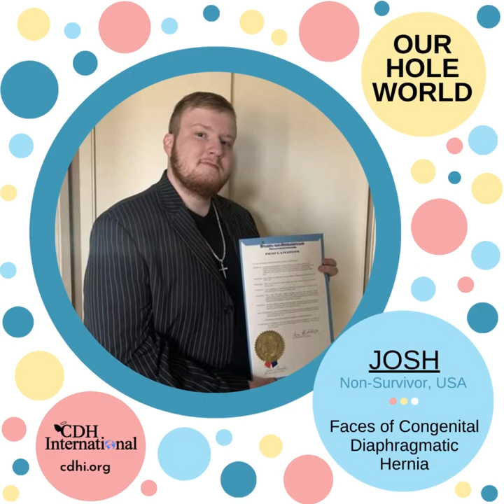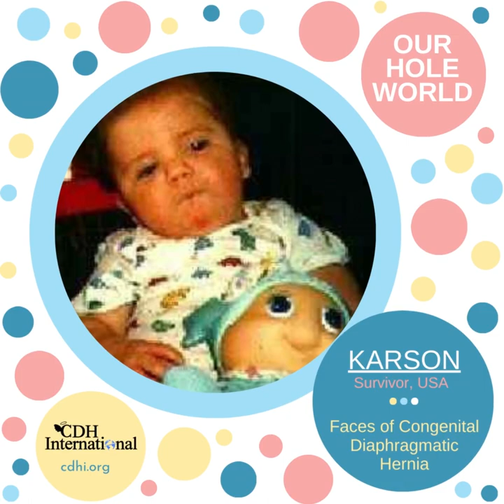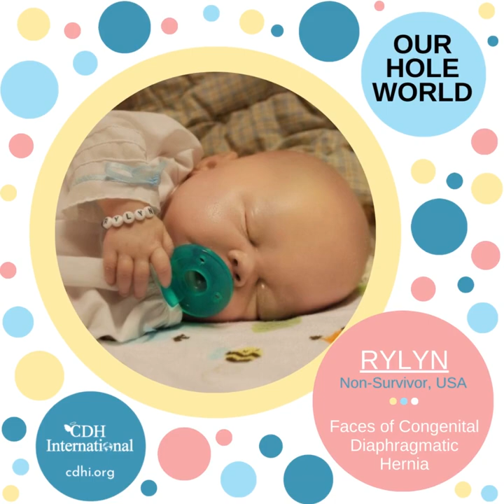CDH Song "The Incredible Ones" by Amber Sweeney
Congenital Diaphragmatic Hernia is a birth defect that strikes when a baby's diaphragm fails to fully form, allowing abdominal organs into the chest cavity and preventing lung growth. 1 in every 2500 babies is born with CDH and must endure complicated surgery and long hospitalization to survive.

Your purchase of this item will help fund Congenital Diaphragmatic Hernia research, awareness and support services through CDH International.